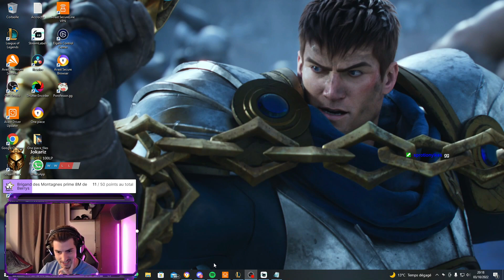NOUVEAU GAMEPLAY 1V9 DIEU | GUTD #22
Bonjour à tous, après avoir passé 7 ans en trading dans une banque, je me reconvertis dans le streaming. Je veux prouver qu'on peut passer Master sur LoL simplement avec une bonne macro. Si toi aussi tu as des skills limités mais que tu aimes bien réfléchir un peu, tu es au bon endroit!

N'hésite pas à me dire ce que tu en a pensé en commentaire !

Rejoins l'aventure sur Twitter d'un Guignol qui a 0 mécaniques et qui veut passer Master sur LoL juste avec de la Macro!

Rejoins la communauté Discord, on s'y retrouve pour des games entre joueurs qui n'ont pas de mécaniques et qui veulent focus sur la macro pour climb le ladder!

Pour ceux que ca intéresse je communique aussi pas mal sur Linkedin